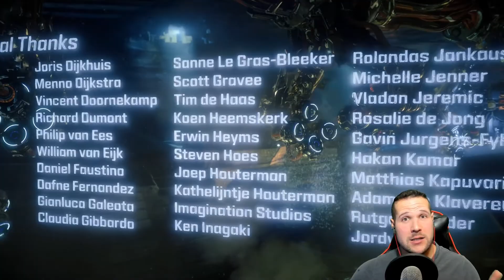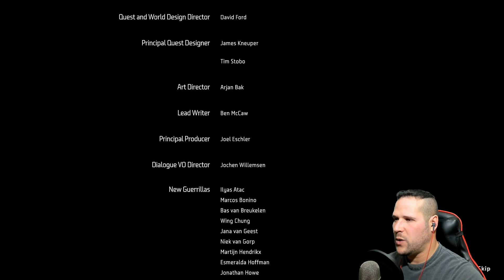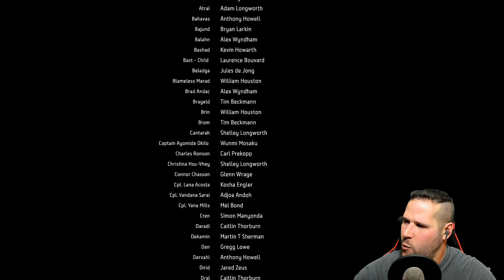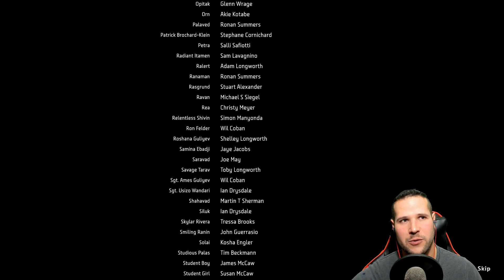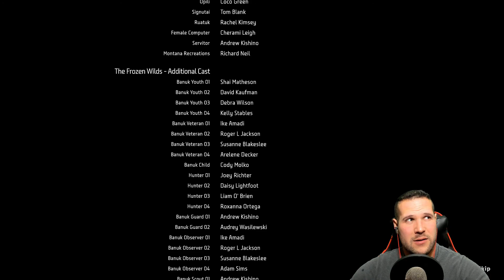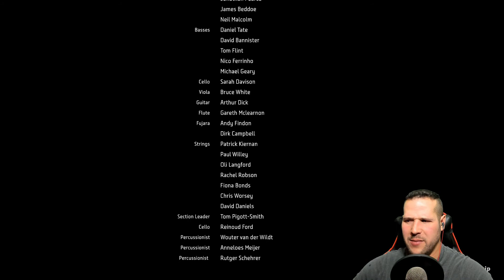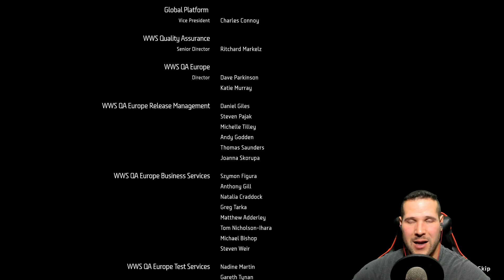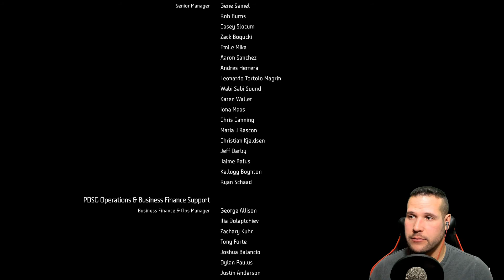GPWH In: Horizon Zero Dawn Part 100 Finale